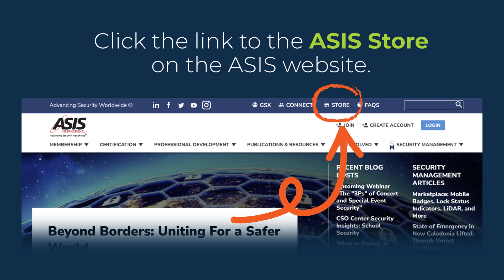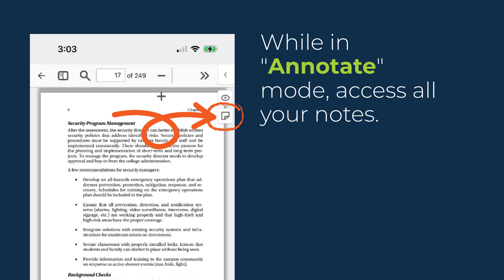How To Access ASIS eBooks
ASIS eBooks can take your reading to the next level! Access your favorite ASIS publications anytime, anywhere from the browser or an app, and add notes, highlight text, and more. This video provides step-by-step instructions on how to access eBook content.